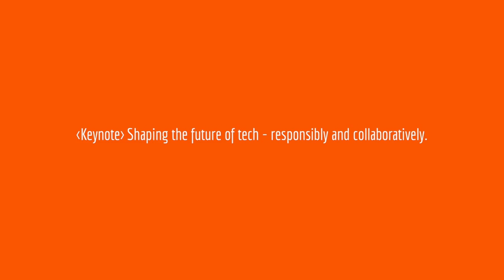Cat Ainsworth | Shaping the future of tech responsibly | Fireside Summit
Championing the role of the social sector in influencing how approaches to technology can become more responsible. We will explore how the social sector is well placed, through its' focus on compassion, empathy and human centric design, to evolve how technology develops to benefit society. In particular we will demonstrate how partnerships and collaboration are intrinsic to the future. We'll speak to the importance of greater collaboration, different ways of working, and taking ecosystem approach. Our goal will be to create a vision for the future which is inspiring, innovative and within the art of the possible.